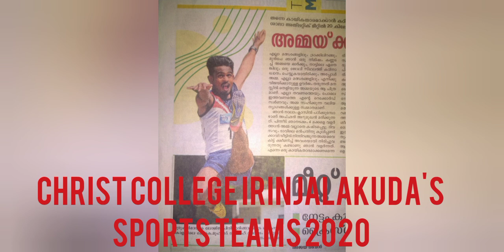Christ College sports teams 2020